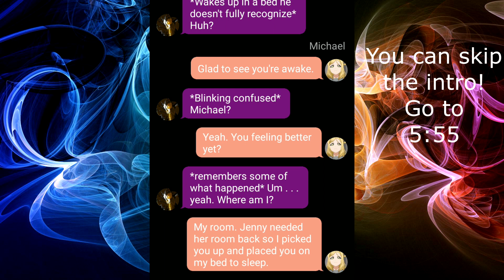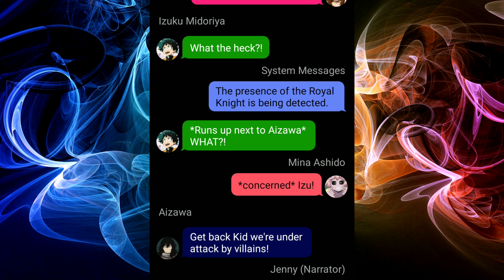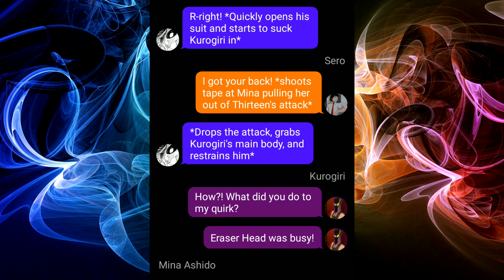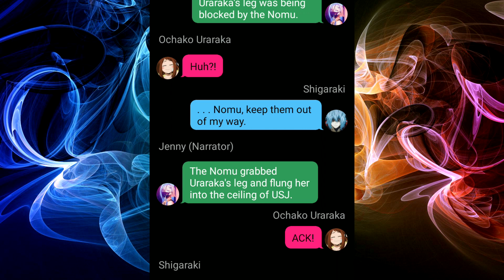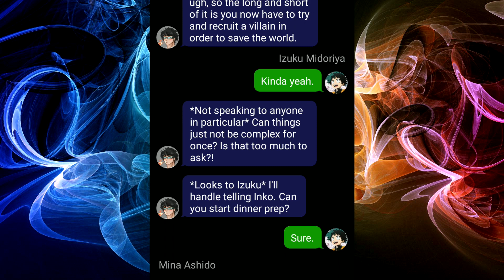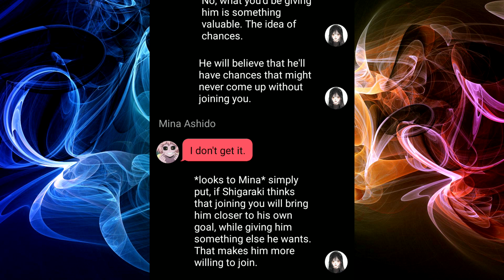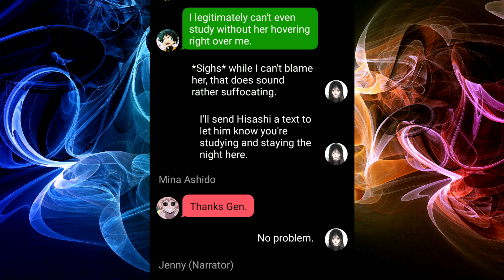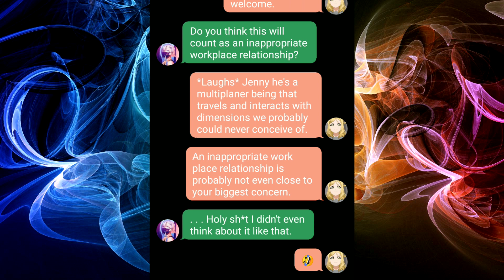Monarch Izuku | MHA AU Texting Story | Part 6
Most background songs used in this video are made by Teknoaxe
List their songs used in the video:
Laid Back Pop Anthem
Catch Your Breath
Lost In the Ether
The Change
Cut the Strings
Despite the Darkness
Step into the Unknown
Roses for your Girl
On the edge of forever
Choir of doom IV
Gentle Embrace
Ground Control
New Morning
Debugging the Narrative

I also used an old song I made just called: Track 4

After the events in the cafeteria, the class has a few days to relax. But unfortunately for them certain events are inevitable. With the attack on USJ happening, what twists will occur, and what surprising information will be revealed?